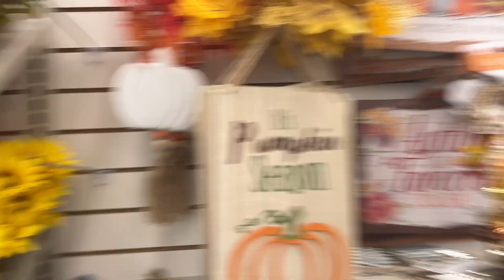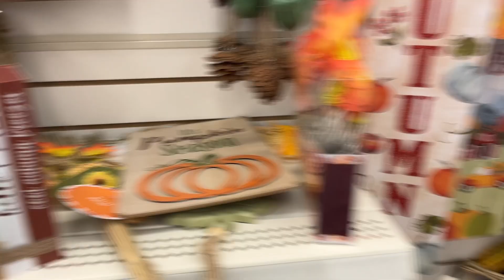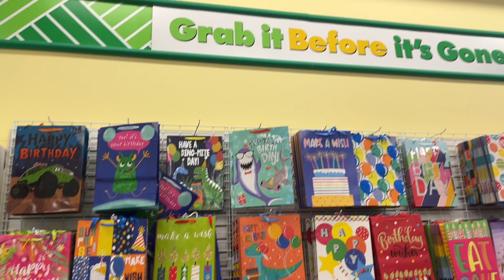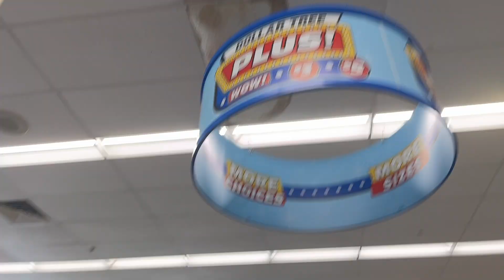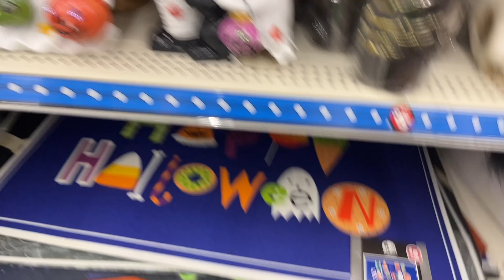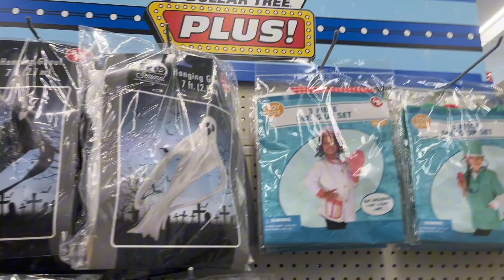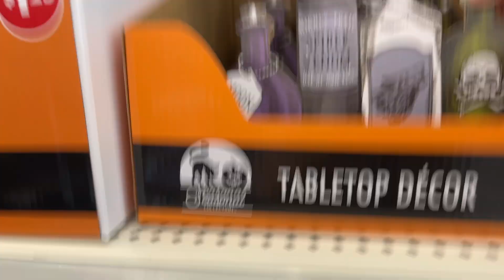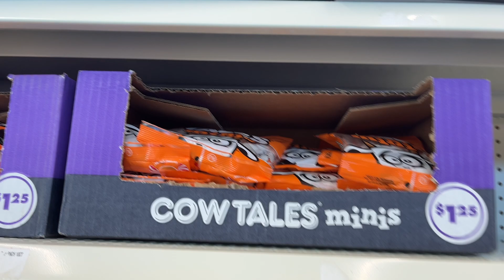DOLLAR TREE * WALKTHROUGH - Shop With Me FALL 2024!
Shop with me as I do a Dollar Tree store walk through to see what's new for Fall and Halloween!  My store has the cutest Fall decor and Halloween finds for 2024!  Have you been to Dollar Tree recently?

Shop my LTK here:
liketoknow.it/carolnearthecity